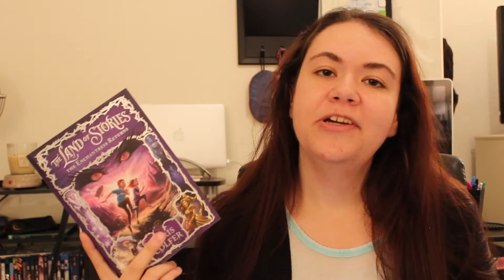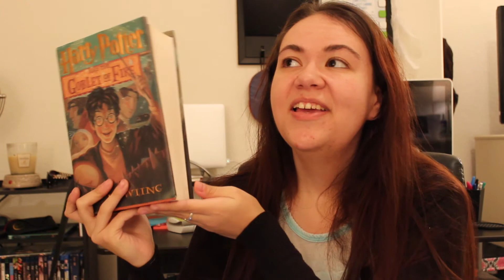T5W | Books Over 500 Pages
I don't read a lot of books that are over 500 pages but here are some of my favorites! What are your favorite longer books?

T5W was created by Lainey. Go check out her channel, she's great.